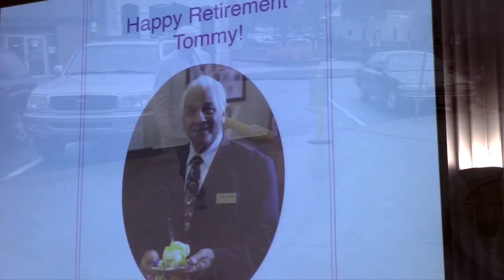Tommy Seigler Retires from the Historic Courthouse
Entering into a new chapter in his life, head of security for the Historic Courthouse, Tommy Seigler, retires from duty after 30 years of protecting the occupants and the entrance to one of the Counties oldest governmental buildings.  The Council took the opportunity to honor his lifetime of accomplishments and service.